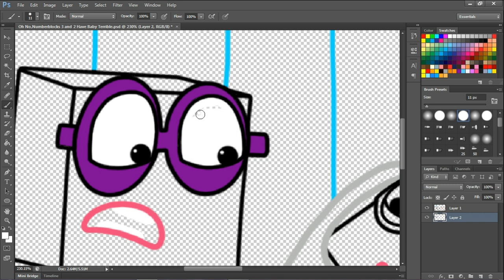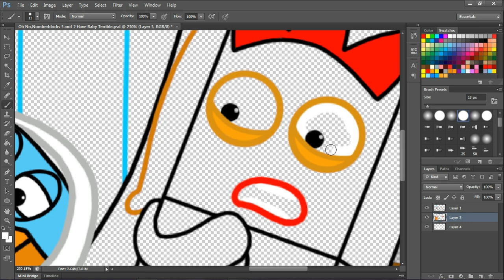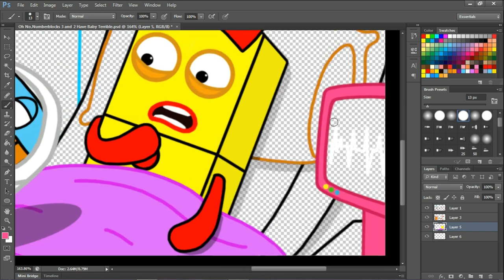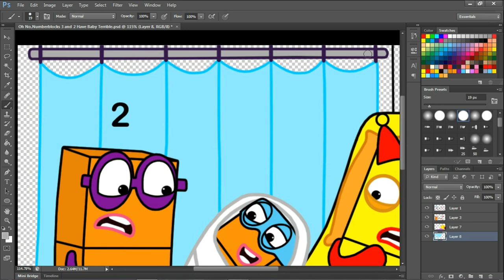Oh No, Numberblocks 3 and 2 Have Baby Terrible - Numberblocks Coloring Story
Numberblocks fanmade
Numberblocks song